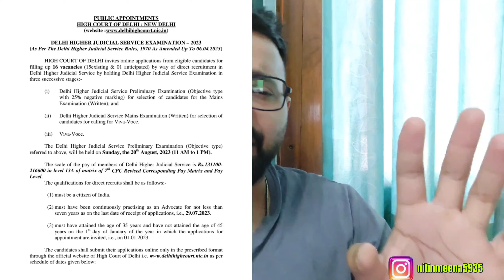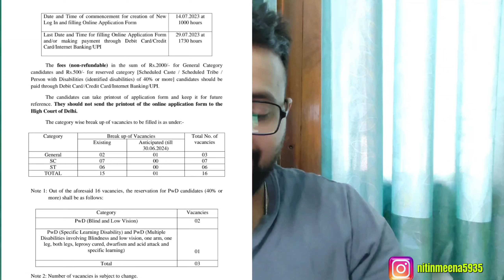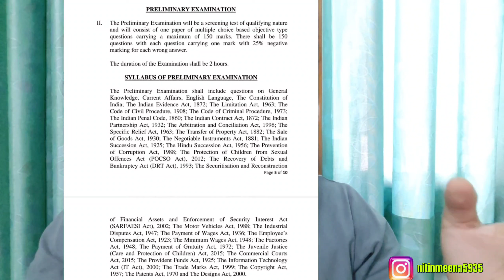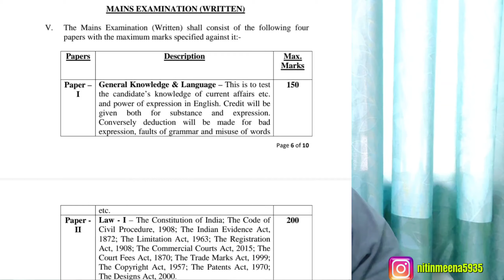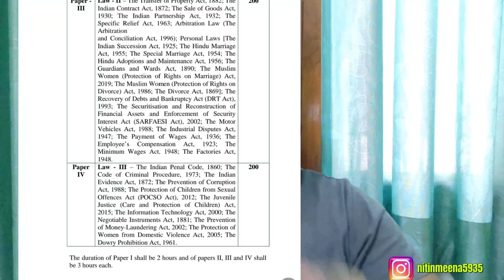Delhi Judiciary Vacancy Out 2023 || Good News || DHJS 2023